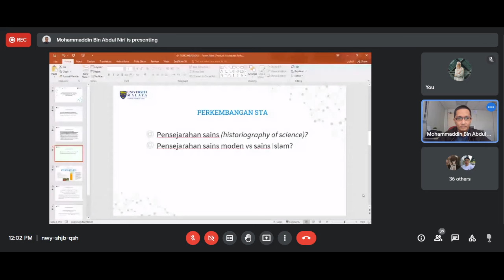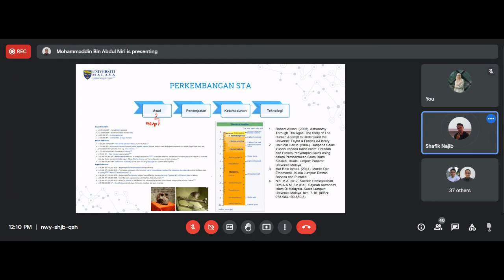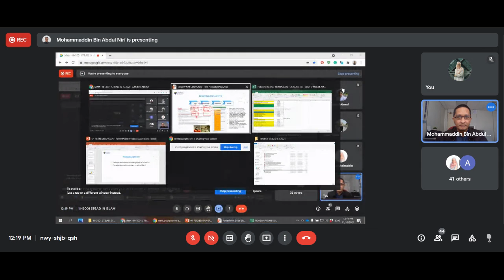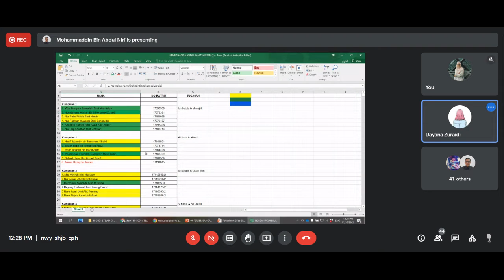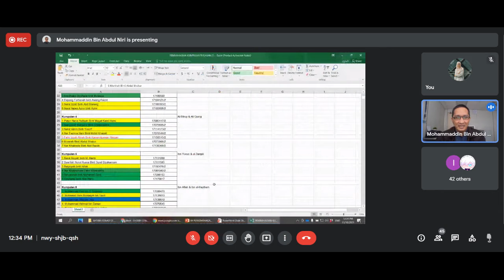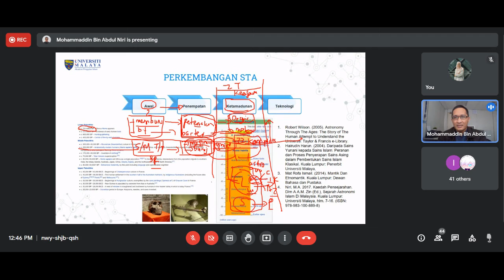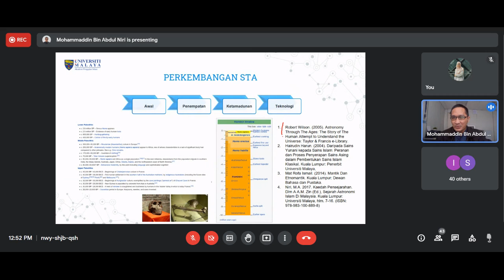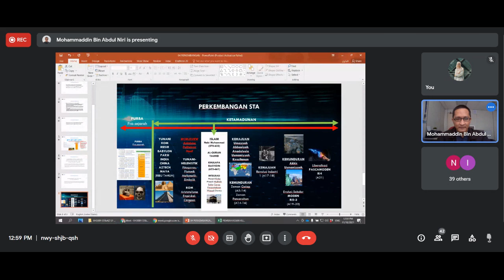Pembangunan/STAD - week 5 khamis 18 nov